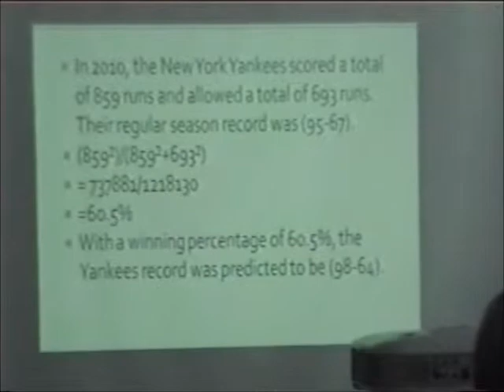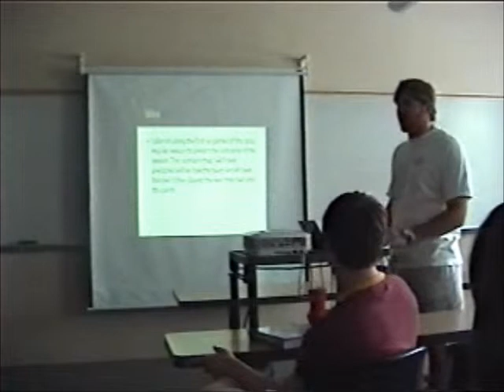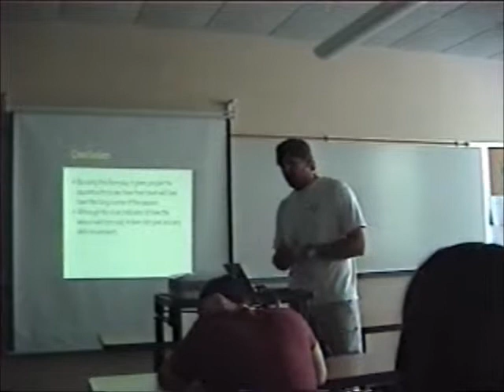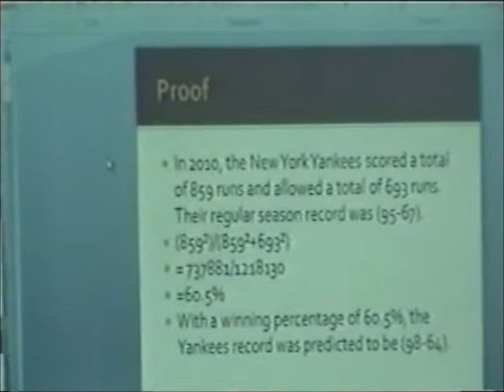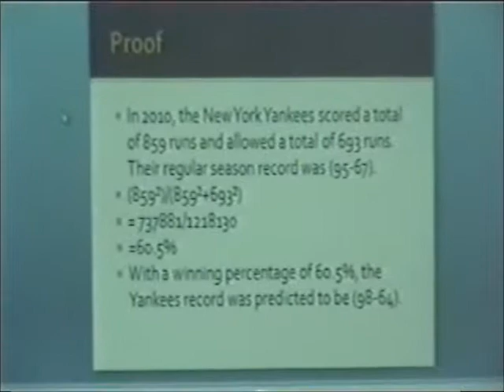What if Pythagoras had been a baseball fan?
Elliot presents a method of predicting baseball winnings using a formula that resembles the Pythagorean Theorem.